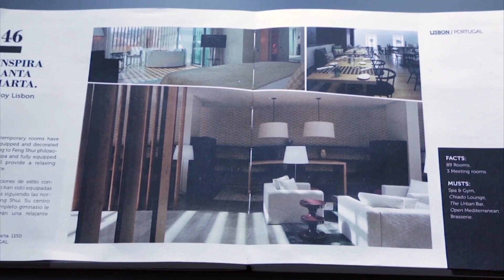Inspira Hotels - Feng Shui Earth Room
At Inspira Hotels, the design process of our rooms follow the Feng Shui guidelines. This is a presentation of a Earth Room, at Inspira Santa Marta Hotel, suitable for those wishing peace, security and harmony during their stay.